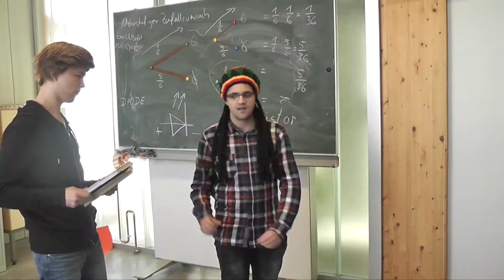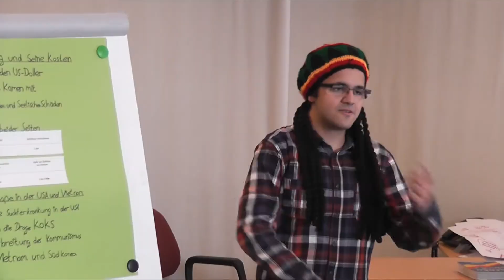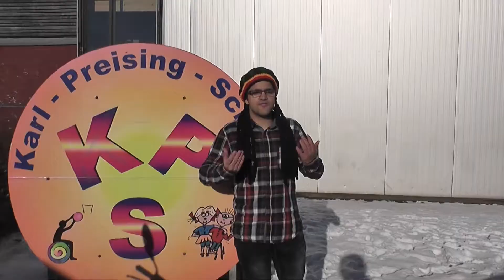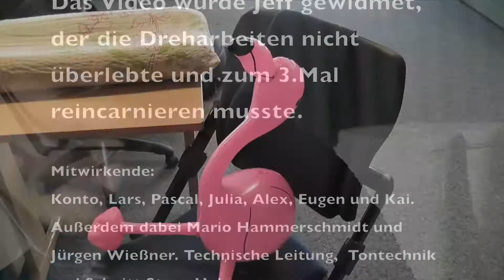In der Schule